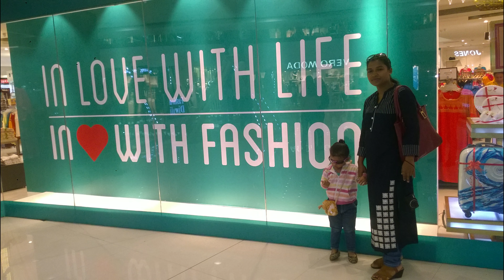SUNDAY SPENDED AT TREASURE ISLAND MALL (INDORE) WITH KIDS. DIWALITIME.